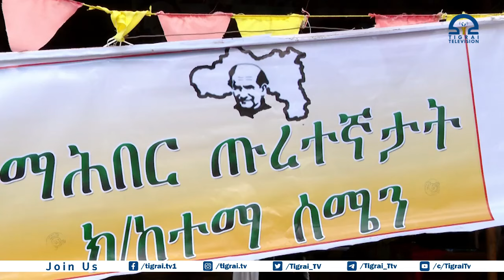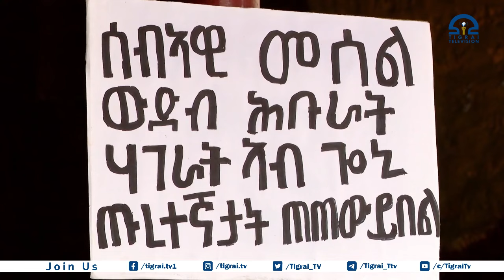ኣብ ክፍለ ከተማ ሰሜን ብስእነት ምግብን መድሓኒትን 23 ጥሮተኛታት ከምዝሞቱ ተሓቢሩ።